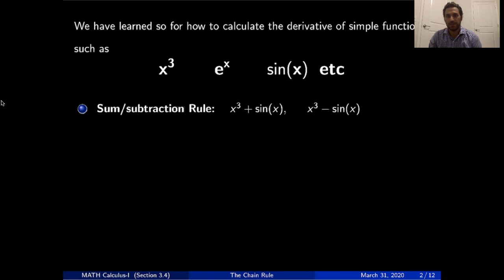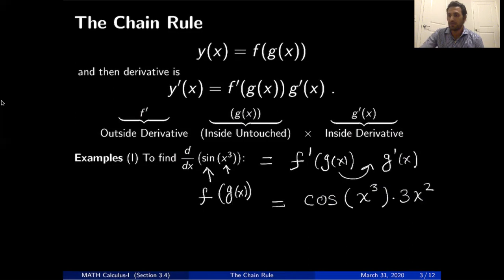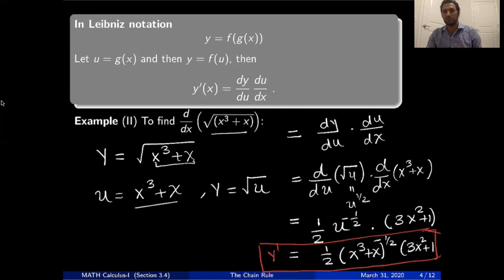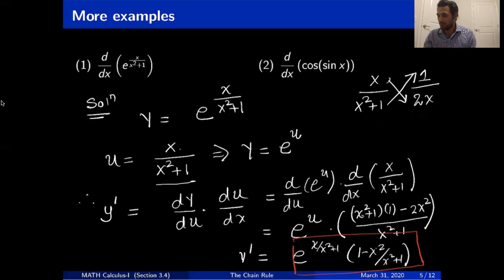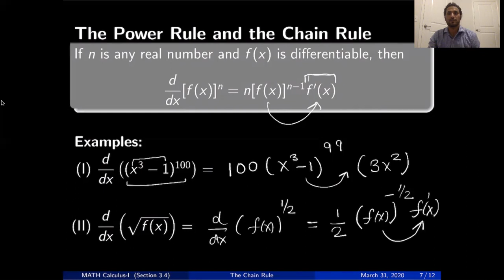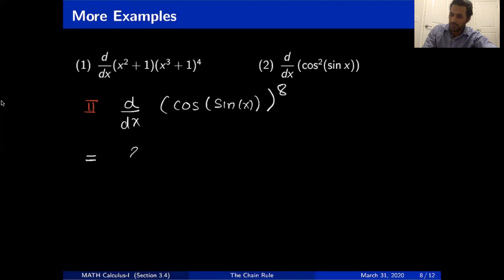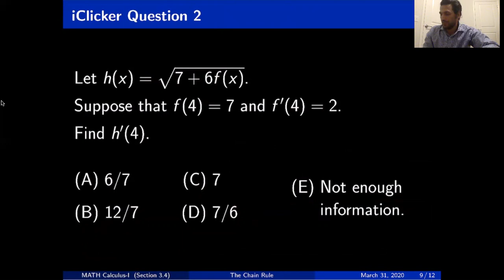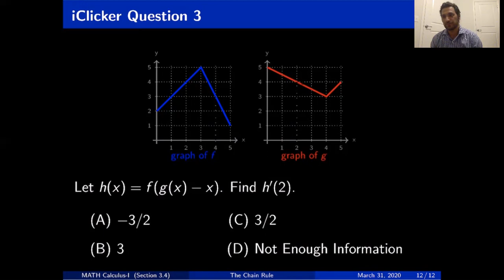The Chain Rule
In this video, you will learn the chain rule for finding the derivatives of composite functions.